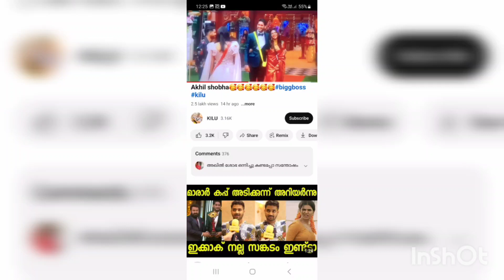ശോഭ തനി നിറം പുറത്തു വന്നു